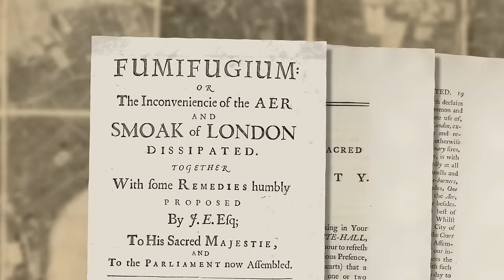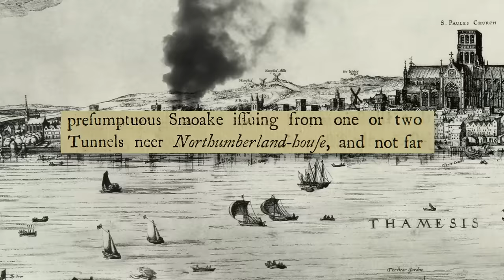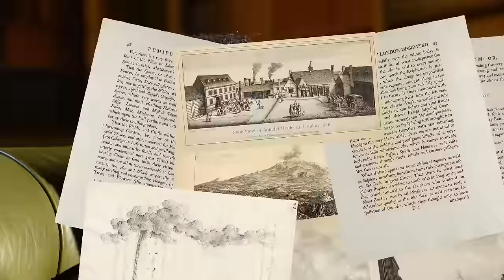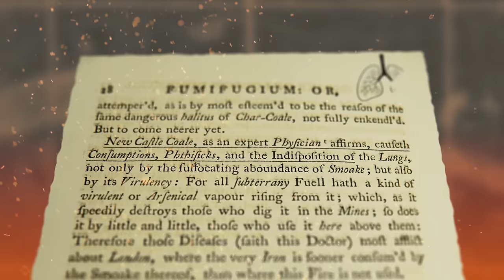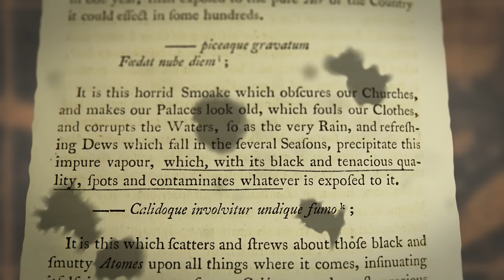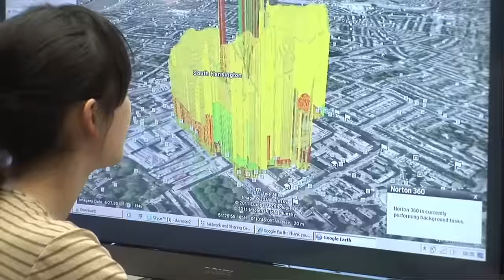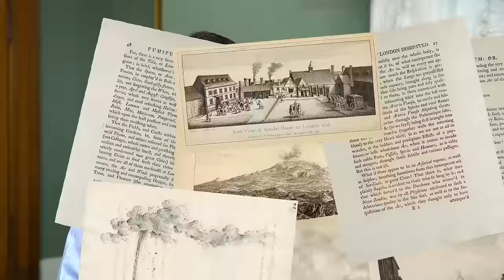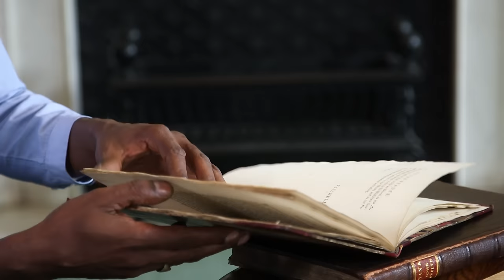Modern scientist vs. 1600s scientist: air pollution | The Royal Society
Modern atmospheric physicist Dr Mark Richards critiques John Evelyn's ideas about air pollution from 1661 with help of Royal Society librarian Keith Moore and readings by Lemn Sissay.

Planetary scientist Dr Suzie Imber critiques John Wilkins's 1638 book on landing on the Moon